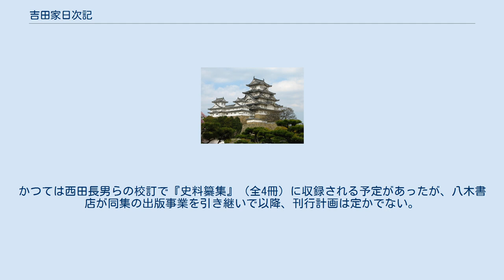吉田家日次記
吉田家日次記（よしだけひなみき）は、室町時代の神祇官人･吉田神社祠官である吉田家当主の手に成る日記の総称。
すなわち、吉田兼煕の『兼煕卿記（かねひろきょうき）』、兼敦の『兼敦朝臣記（かねあつあそんき）』、兼致の『兼致朝臣記（かねむねあそんき）』、兼右の『兼右卿記（かねみぎきょうき）』の4日記を指し、狭義には、前二者のみの写本を指す場合もある。
現存する吉田家当主の日記はこれらに限らないが、特に天理図書館に所蔵される室町期の日記を指して呼称する。
 なお、『兼敦朝臣記』は兼敦が神祇大副に治部卿を兼ねたので治大記、『兼致朝臣記』は兼致が同じく左近衛将監を兼ねたので将大記とも称した。
 伝存する記録年次は、『兼煕卿記』が貞治5年（1366年）・応安4年（1371年）、『兼敦朝臣記』が永徳2年（1382年）・同3年（1383年）・応永5年（1398年）・同7年（1400年）～同10年（1403年）、『兼致朝臣記』が文明5年（1473年）・同9年（1477年）･同10年（1478年）･同12年（1480年）・同16年（1484年）～同18年（1486年）、『兼右卿記』が天文2年（1533年）・同3年（1534年）･同6年（1537年）・同9年（1540年）・同12年（1543年）～同15年（1546年）・弘治元年（1555年）・同3年（1557年）～永禄3年（1560年）・同6年（1563年）～元亀3年（1572年）となっているが、これらの中にはわずか数日分の断簡・抜書も含まれており、まとまって参照できる範囲は限られる。
 内容については、神祇作法･神事及び朝儀に関する記事を主とするが、兼煕・兼敦の日記は将軍足利義満の全盛期における公武関係に詳細で、兼致の日記は父・兼倶の確立した吉田神道の隆盛期における大元宮再興などの史料を残し、兼右の日記は吉田神道を教宣するために旅した伊賀･越前の様子を伝えるなど、代々の吉田家が当時の権力者に接近し、自家の神道説を伸張・発展させていく様相がよく示されている。
この他、世相や風聞、洛中の諸事件に関する社会記事が多い。
 自筆原本は全て巻子装で、その大部分に当たる48軸（兼煕4軸・兼敦28軸・兼致7軸・兼右9軸）が天理図書館吉田文庫に所蔵されている。
写本としては、兼煕・兼敦の2日記を11冊本としたものが東京大学史料編纂所･静嘉堂文庫にある。
全体の翻刻はなく、『兼敦朝臣記』の一部が『歴代残闕日記69』などに収められるのみである。
かつては西田長男らの校訂で『史料纂集』（全4冊）に収録される予定があったが、八木書店が同集の出版事業を引き継いで以降、刊行計画は定かでない。